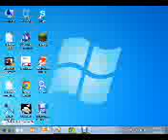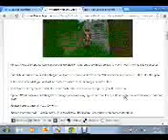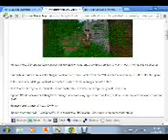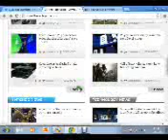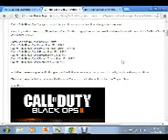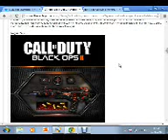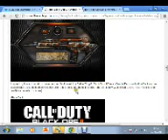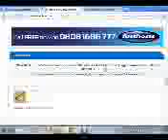Mnecraft TU12 and Black Ops 2 DLC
Some updates on the TU12 for Minecraft Xbox360 Edition and also some Blaco Ops 2 DLC's sorry about the noise on the video, I'll find a way to sort that out. Also check out EpicaGeeTv